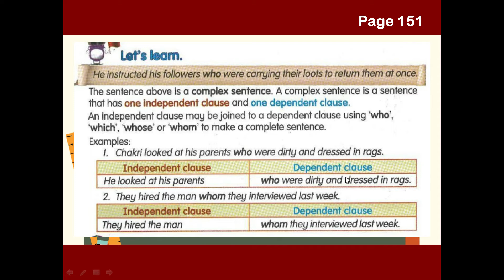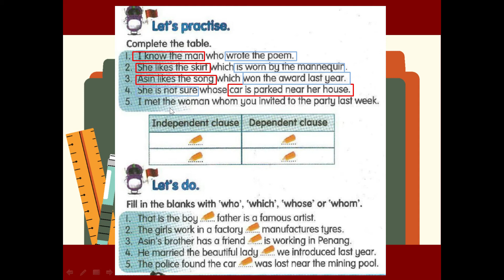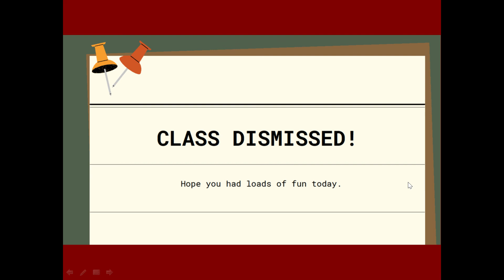ENGLISH YEAR 6 Unit 15